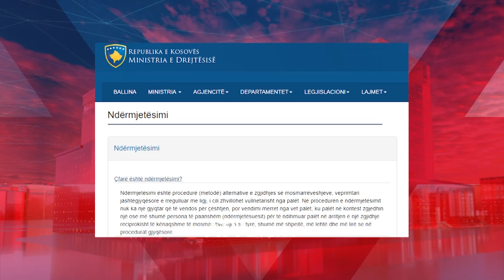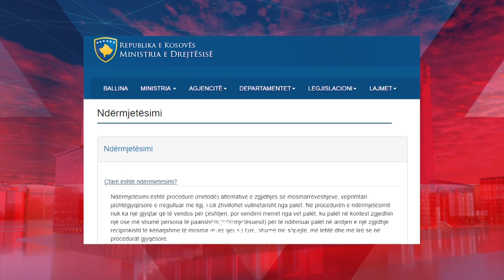33 VJET NGA NISJA E LËVIZJES PËR PAJTIMIN E GJAQEVE